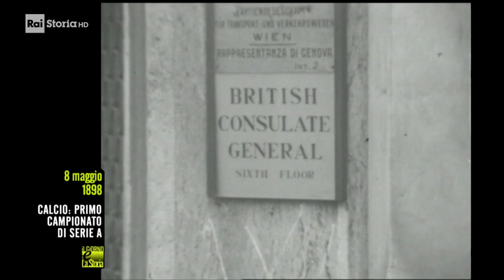8 Maggio 1898 - Si disputa a Torino il primo campionato di calcio italiano